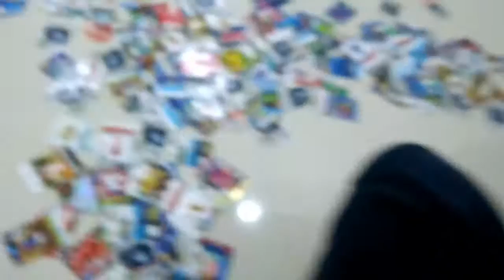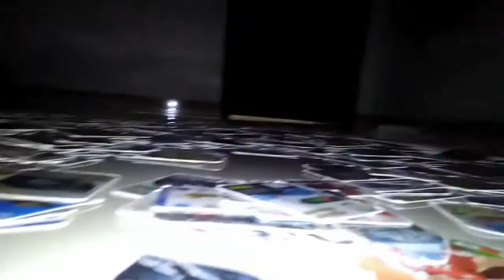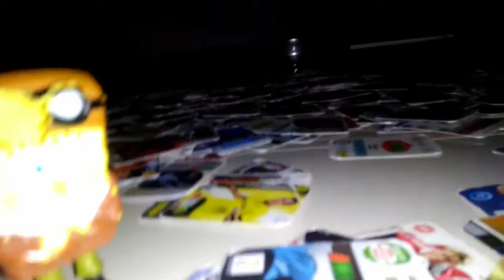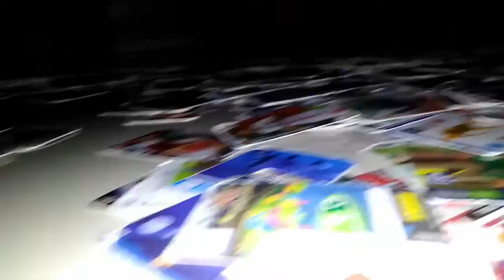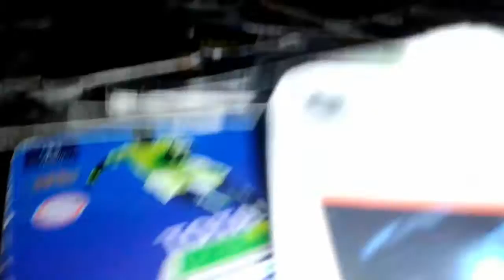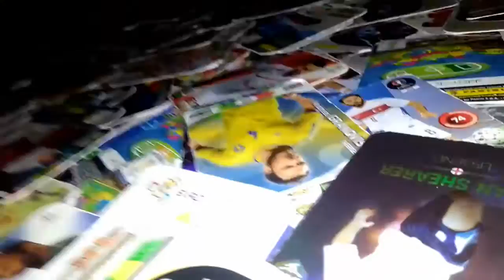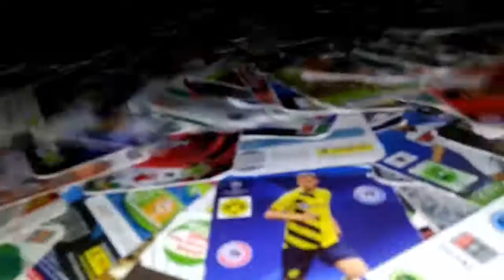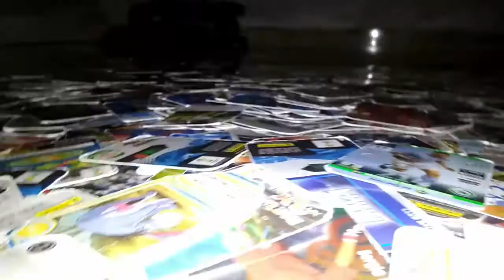A Work Adventure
The film/movie you've been waiting for I hope. The first film/movie I made a trailer for.